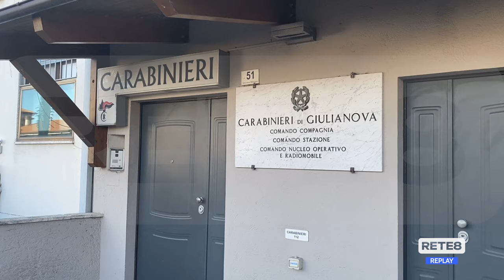Giulianova - Tentato femminicidio, interrogato il 70enne